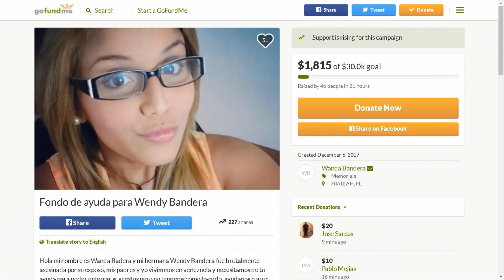Detalles sobre la muerte de la periodista venezolana en Hialeah. Dígalo Aquí, Seg. 1